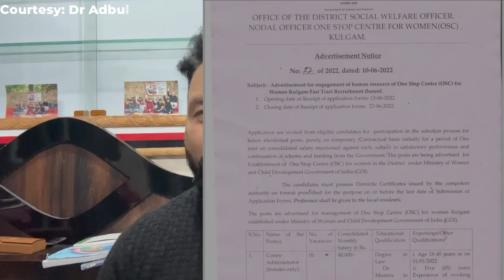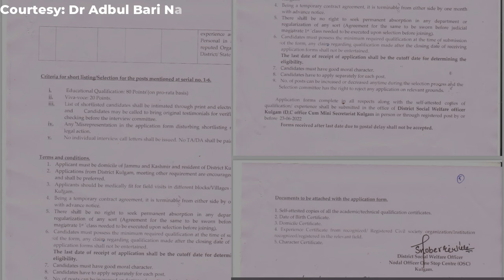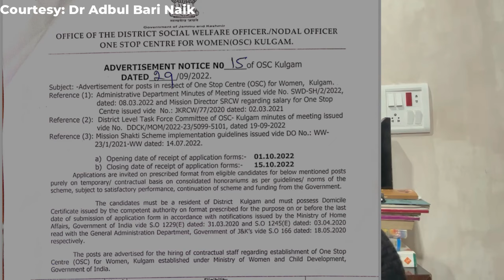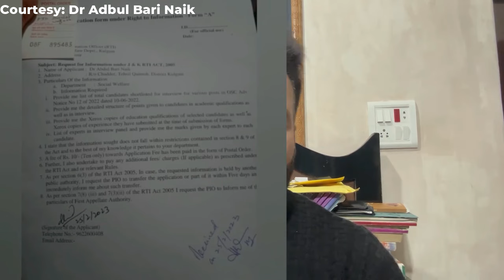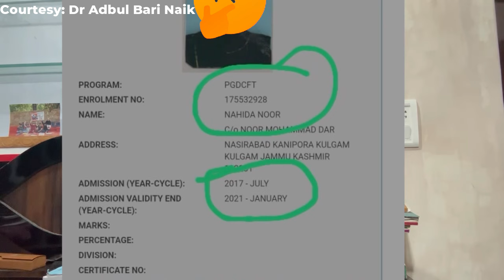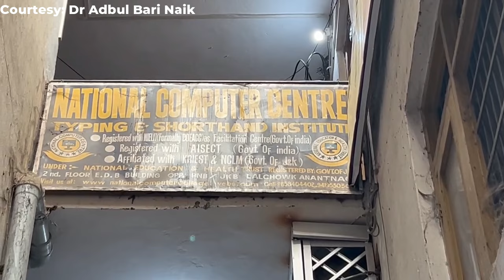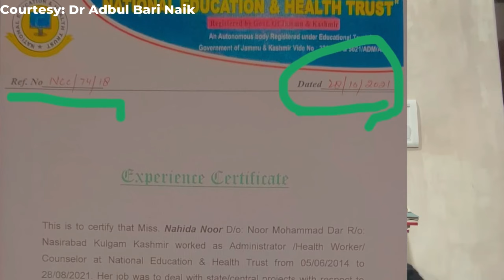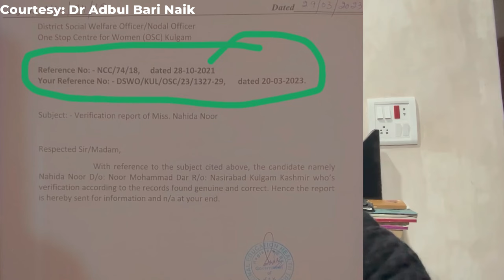Fake Documents | Submitted for Appointment | Dr Abdul Bari Naik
In this video Dr Abdul Bari Naik who is social and RTI Activist claims that for job appointment fake documents have be submitted.